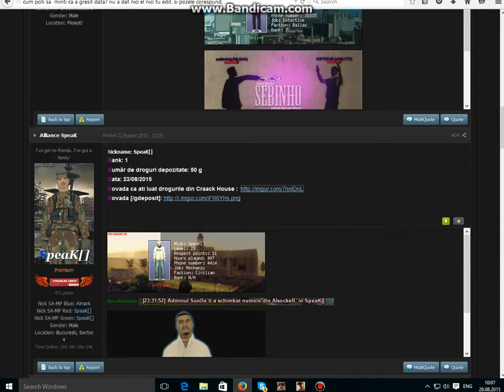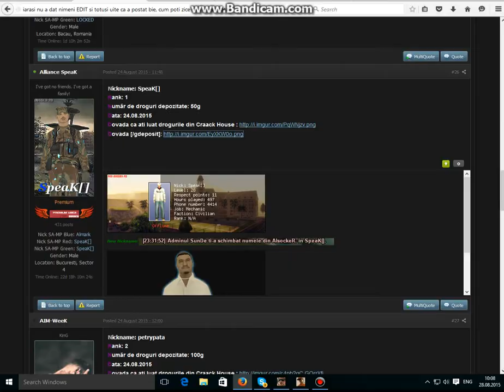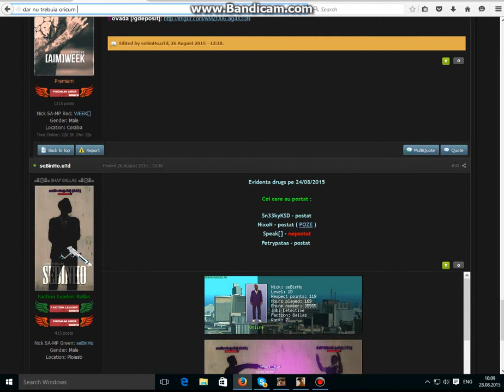SEBINHO AKA BARCLEY SE IA DE BAWS (2)